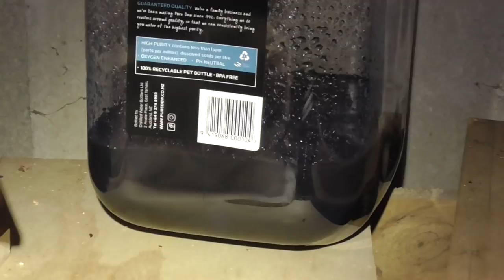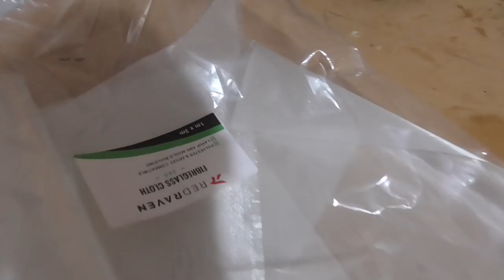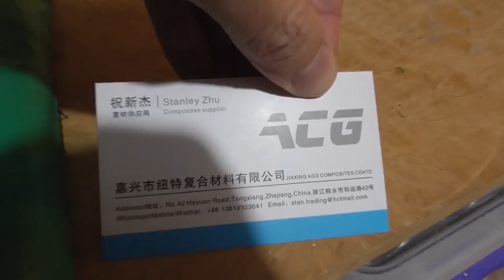Twin Hopper part 2 (flaps, fuselage assembly)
Cheap 50g glass